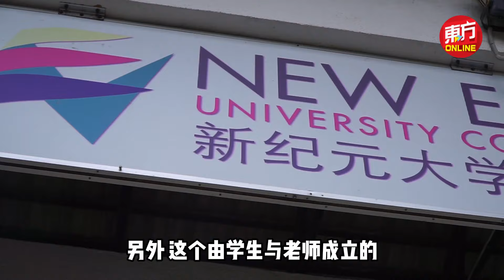猫猫救援队 猫咪寻家中转站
我们总听说要爱护小动物，以领养代替购买。诶，你有想过在大专院校里，也能为小毛孩出一份力吗？

这期节目，记者来到雪兰莪加影，一起来了解“新纪元大学学院猫猫救援队”的故事。（报导：李素雯 / 摄影：李素雯；杨金伦）